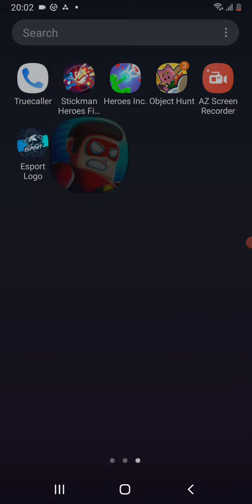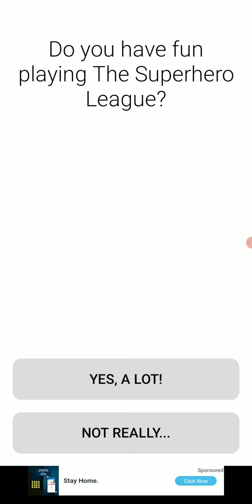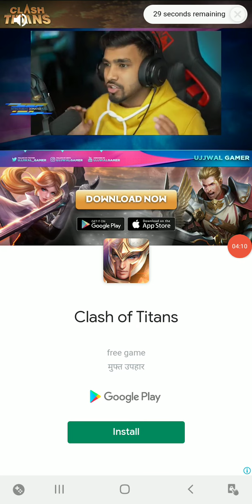27 March 2022